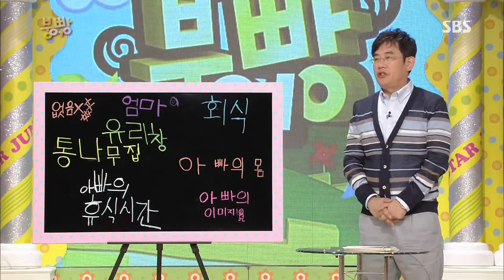스타주니어쇼 붕어빵 130810 #14(1)